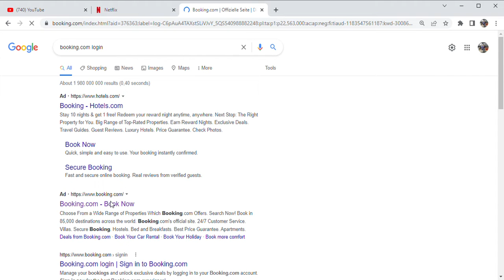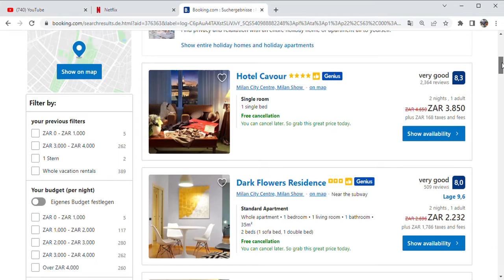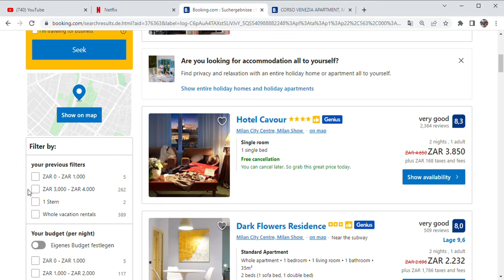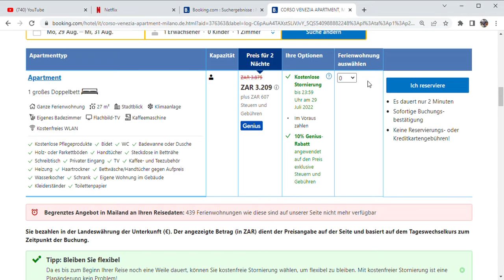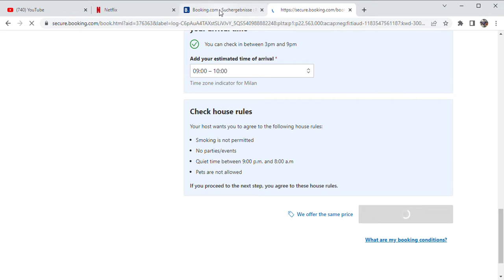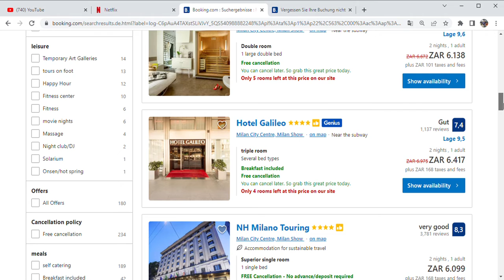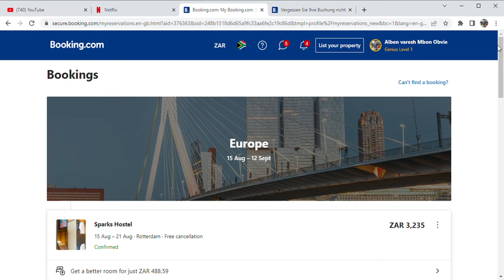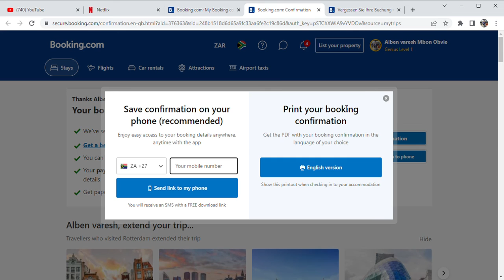How to Book your Hotel or Accommodation with Booking.com for Travellers (Reserver l'Hotel)